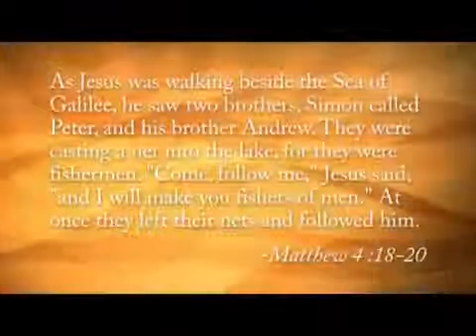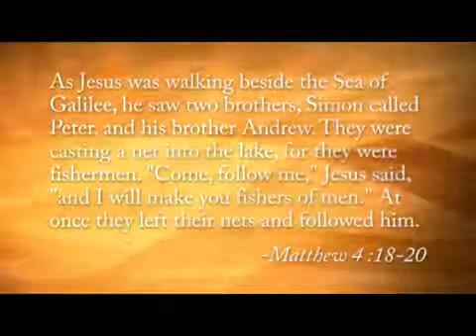WWJD What Would Jesus Do | The Power of God | Day 14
What Would Jesus Do?  He would do what he DID when he walked the earth.

"I tell you the truth, anyone who has faith in me will do what I have been doing. He will do even greater things than these, because I am going to the Father." John 14:12

Affirmation: I am an imitator of God

You may think stepping out in faith to do the things Jesus did is
risky, but nothing is riskier than disobedience. If we're not seeing
miracles in our midst, I believe it's because we are unwilling to
step out and do what Jesus did.

When was the last time you imitated something Jesus did? What
were the results?

Every revival began with one person.

Why not you? Why not now?

If you're ready to take the 7-Step Journey to Unleash the Power of God in your life, you're going to love this 30-day video series.

I'm going to walk you, day by day, through the lessons God revealed as He invited me to move onward from being a sincere but powerless Christian. to one who walks in the power of God.

Do You Ever Wonder:

* Does God hear me when I pray?
* Do my prayers change anything?
* How can I be sure I'm accurately hearing Him...and not listening to my own mind?
* Why is it that sometimes when I pray, things actually seem to get worse?
* I've prayed every prayer I can think of, but my situation isn't changing -- am I doing something wrong?

If so, this 30 Day class is for you!

You'll Learn Exactly How To:
* Hear from God accurately.
* Discover the steps to remove hindrances to answered prayers.
* Break free from the guilt, shame and fear that prevent you from praying boldly and with confidence.
* Slam the door in the devil's face --and prevent him from wreaking further havoc on your family!
* Cultivate God's power within and upon your life.
* Begin to walk in a level of spiritual authority you may never even thought possible.
* Understand the different types of prayer and what the role of each is.

What Prior Students Are Saying

Taking this class was truly the launching pad for a spectacular season of ministry reaching millions of children for Christ in Malawi. This is an anointed class!  - Laurette Hoagland

Your teachings have been monumental in transforming me into the vessel God has called me to be. I can't put into words how grateful I am that I followed God's path to these classes! - Dr. Kristin Jacobsen

Today's call was beyond GREAT! My heart resonated with so much. I need to listen to the replay several more times. Fresh insight and revelation have been flowing ever since. My spirit is burning with fresh clarity and release to move out in the God-given passions of my heart. - Linda Burns

Love love love!!! So much clarity on past and present circumstances. Even blessed me with a new prayer language!! Gave me direction in what to ask for and what to expect from The Father. Thanks a million- Kristen Robert

Wow, wow, wow. Confession and repentance flowing the last two days. Powerful teleseminar today! I am in the fasting zone. I am filled with joy and creativity to address my circumstances. I am on an adventure and cannot wait to see the fruit from this! Thanks Donna, You were definitely destined to lead me to this place." - Gayle Whittum

Donna Partow is a best-selling Christian author and motivational speaker with a passion to empower people in accomplishing their life mission. Her books have sold more than a million copies worldwide and have been translated into numerous languages.